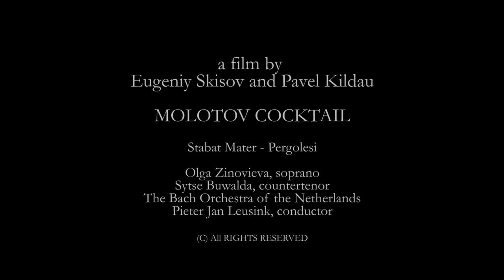Stabat Mater - G. Pergolesi (fragment uit de film; Molotov Cocktail)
Stabat Mater - G. Pergolesi
fragment uit de film; Molotov Cocktail

een film van Eugeniy Skisov en Pavel Kildau

Olga Zinovieva - sopraan
Sytse Buwalda - countertenor
The Bach Orchestra of the Netherlands
Pieter Jan Leusink - dirigent